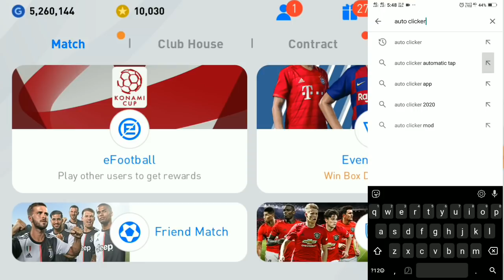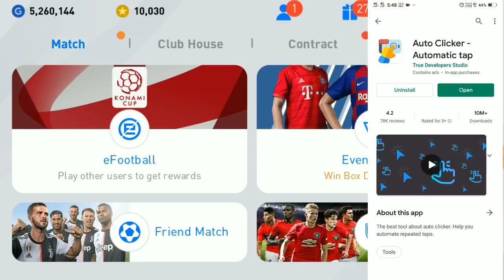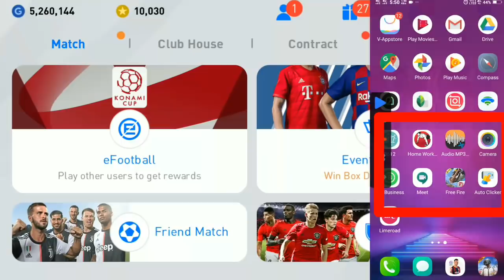Trick to Get 1 Million Gp Easily In efootball Pes 2020 Mobile // Hack?? //Android Games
Important Info Regarding the Update The latest update to PES 2021മൊബൈൽ was released on 13/02/2021. Approximately 1.6 GB of free space will be required to install this update, so please confirm that you have enough room on your device before beginning the download. Given the size of the file, we highly recommend that you connect to a Wi-Fi network to download it. Additionally, we have received reports from some users indicating that Google Play does not always display the correct download size. As a result, we urge you to wait a while even after the download progress bar has reached 100% to ensure that your device is able to finish downloading the complete file. If the file doesn't finish downloading, you will be unable to boot the game. You will also not be able to complete the update if you do not have enough space to install the file. We realize that this process is counterintuitive, and we apologise for any inconvenience caused. Furthermore, as a show of appreciation for your continued support, all users that download the update by 01:59 (UTC) on 17/08/2021 and open the Inbox will receive a "Black Ball" Special Agent. Once again, we thank you all for your continued support of PES 2021. ■ Experience eFootball's Online Mobile Matchplay Here at the PES team, the eFootball PES 2021 mobile update represents another tremendous stride towards realizing our goal of providing fans with the most immersive competitive football simulation ever created. For us, the core concept of PES is defined by the type of heart stopping thrills that can only be experienced when facing off against real people in real time. This idea is embodied by our new title – eFootball, which symbolizes an unprecedented fusion between esports and football. In alignment with this, PES 2021 will redouble the series’ focus on providing fans the world over with fun and creative ways to compete against one another, in both local and online multiplayer. ■ The Thrill of Console Football on Your Mobile With eFootball PES 2020, we've taken the same critically acclaimed console gameplay that won E3 2019's "Best Sports Game" award, and distilled its essence to bring you the most authentic mobile football experience to date. Take command of the ball with a new lease of creativity thanks to the brand new "Finesse Dribble" technique, developed in collaboration with iconic Spanish midfielder Andrés Iniesta. Other enhancements to trapping and overall ball control will also enable you to take advantage of small differences in the way each player handles on the pitch. We've also added the 'Inspire' system, which allows certain players to influence the way in which nearby teammates behave. The sum total of these parts is an experience that accentuates player individuality, lending increased importance to choosing the right players for the right situations and tweaking your formation to perfection. ■ Real-Time, Online Matches Experience local matchplay with a friend on the same couch, or register a friend online to play together over the internet. In "eFootball", you can face off against users from around the world, enter time-limited competitive events and enjoy the very best high-intensity esports gameplay. ■ New items added to the SHOP - 7 purchasable squads - "myClub Coins + Bonus" packs *See the SHOP for details [System Requirements] This app is an online game. Please enjoy the game with stable internet connection. [Title display] If you select Japanese in the language settings of the game application, [eFootball Winning Eleven 2020] will be displayed. If you select other than Japanese, [eFootball PES 2020] will be displayed.